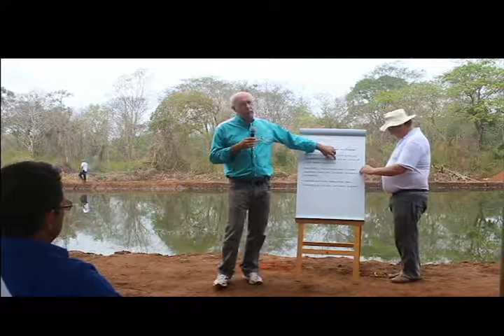Palestra técnica sobre piscicultura